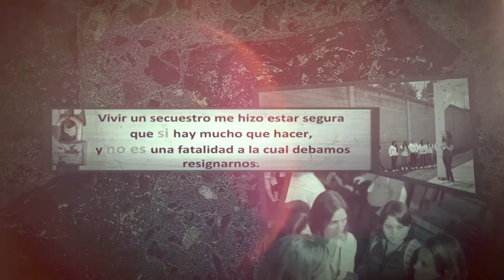Saskia Niño de Rivera recibe el Reconocimiento al Compromiso con los Demás 2019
Por la creación de Reinserta un Mexicano, A. C., modelo de atención, cuidado y desarrollo integral de personas en el sistema penitenciario, en particular de madres con hijos menores de tres años en prisión, incidiendo en la Ley Nacional de Ejecución Penal para la permanencia de los menores con sus madres y la habilitación de espacios de desarrollo infantil dentro de los penales.